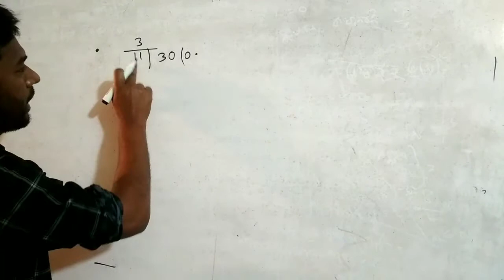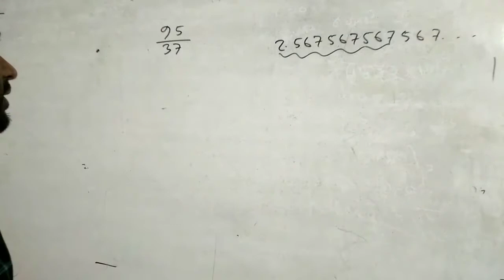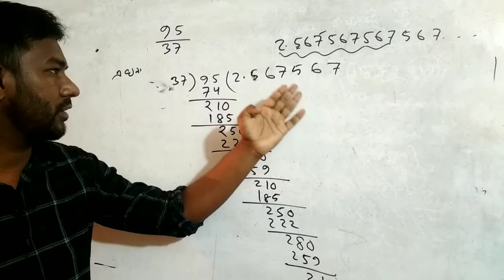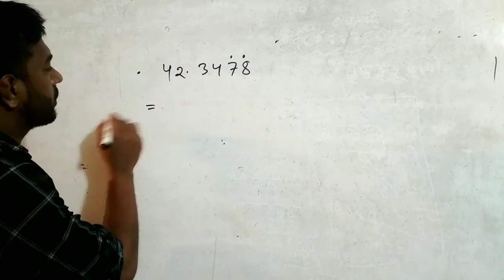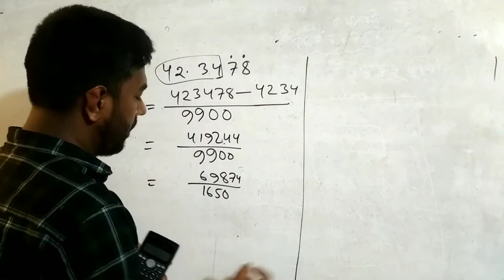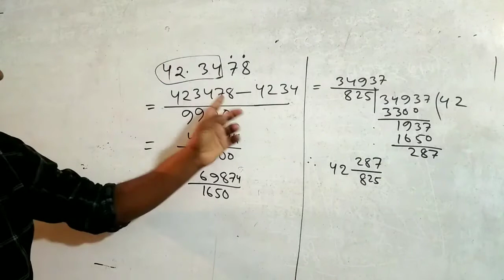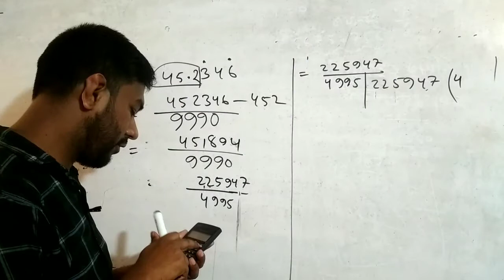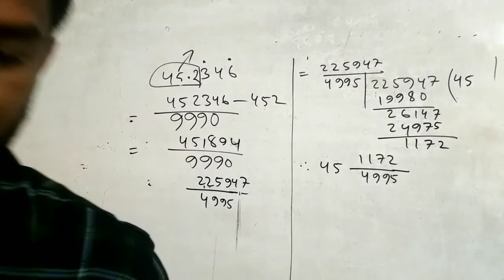এস.এস.সি সাধারন গণিত অধ্যায় ঃ ০১ পার্টঃ ০৫